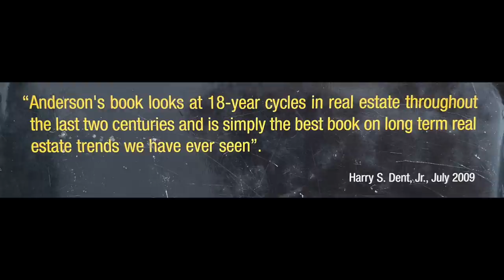CANCELLED: 2021 STOCK & HOUSING MARKET CRASH, NO HYPERINFLATION | [Expert Explains] Akhil Patel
In today's video, I chat with Economic Cycles Expert, Akhil Patel, of Property Sharemarket Economics, about the possibility of hyperinflation, 2021 Stock and Housing Market Crash (as claimed by Harry Dent) and the Market Boom ahead for the next several years.

PSE Member: Use Code "jp-psme" for a FREE Copy of Phil Anderson Hard Cover Book "The Secret Life of Real Estate and Banking"

⏰ Timestamps ⏰
00:00 Hopium-Free Economic Outlook
01:12 Who is PSE? What is Your Position with PSE?
03:04 Harry Dent Says 90% CRASH?! Phil Says BOOM!??
08:17 Watch this Signal for a Market Top.
09:58 What is the 18-Year Cycle and Why Does It Work?
14:53 Where are we in the 18-Year Cycle & When Did It Start?
16:54 Could We See a BIGGER Crash than in 2007 or earlier?
19:27 How Can House Prices Keep Going Up from Here?
22:14 What will rising interest rates do to the economy?
25:17 Viewer Q&A for Economist
25:40 Will the Property Market Effect the Crypto Cycle?
30:53 When Will Housing Prices Cool Down?
35:23 Will Inflation Keep House Prices Rising Forever?
36:18 Should we Buy a Property Now or Wait for a Crash?
38:50 What will happen to the Economy with Inflation and/or Deflation?
40:50 Any Thoughts On a Coming Depression??
44:16 NOTE: IT IS NOT EASY TO MAKE A FORECAST!
45:50 What IF We Are WRONG About ‘The Financial System Collapsing”?
47:38 Do you have questions about the Financial System & Economy?
48:30 Is Money Printing BAD?? No, Hyperinflation is Not Coming…
54:10 The GOOD NEWS for the Economy and Financial System
56:34 We Will NOT See Hyperinflation, Here’s Why

Jason Pizzino, housing market, bitcoin, cryptocurrency, stock market crash, property bubble, hyperinflation, australian housing market, should i buy a property now, 18 year cycle, phil anderson, money printing, when will the economy crash, stimulus, stock market collapse, property bubble,